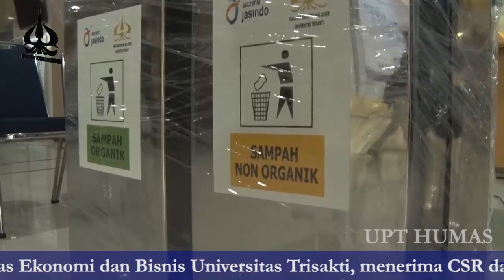Penyerahan Tempat Sampah Organik dan Non Organik dari PT. Asuransi Jasindo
Fakultas Ekonomi dan Bisnis Universitas Trisakti, menerima CSR dari PT Asuransi Jasindo senilai Rp. 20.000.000 dalam bentuk tempat sampah Organik dan Non Organik yang diadakan pada Jumat, 21 Februari 2020 bertempat di Lobby Gedung S, kampus A Universitas Trisakti

Penyerahan Tempat Sampah dilakukan Oleh Head of CSR PT Asuransi Jasindo Adrian Wishnu Parangi  kepada Dekan Fakultas Ekomomi dan Bisnis Universitas Trisakti Dr. Yolanda Masnita, MM

Dalam Sambutannya Dekan Fakultas Ekonomi dan Bisnis Dr. Yolanda Masnita, MM menyampaikan ucapan terima kasih kepada PT Asuransi Jasindo dengan adanya penyerahan tempat sampah ini diharapkan dapat megedukasi para mahasiswa dan dapat membiasakan untuk memilah antara sampah organik maupun non organik seeta diharapkan kedepannya kerjasama seperti ini dapat ditingkatkan khususnya dalam bidang tridarma.

Acara dilanjutkan dengan penyerahan dari Bidang Kemahasiswaan kepada bidang Sarana dan Prasarana yang diserahkan oleh Walil Dekan III FEB Usakti Dr. Muhammad Yudhi, Lutfi, SE,MM kepada Walil Dekan II FEB Usakti Dr. Murtanto, Ak, MSi, CA

Semoga dengan adanya CSR ini dapat memberikan pembelajaran bagi para mahasiswa untuk dapat memilah sampah organik maupun non organik untuk membuat lingkungan hidup yang lebih baik.